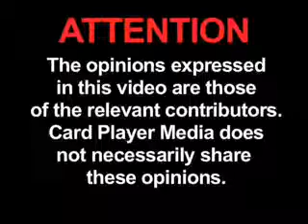The Mouthpiece: Ep. 66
Mike 'The Mouth' Matusow and special guest Andrew 'good2cu' Robl dicuss the recent WPT Championship, the upcoming WSOP and more on this episode of 'The Mouthpiece.'